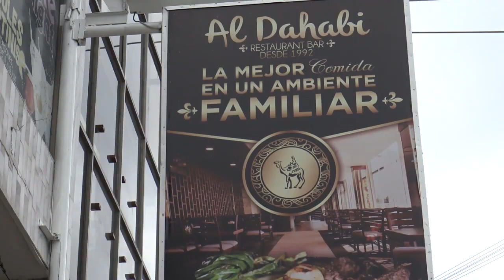Restaurantes esperan incremento en ventas con festejos de mayo RN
Restaurantes esperan incremento en ventas con festejos de mayo

 Ante la proximidad de los festejos del día de las madres, del estudiante, del maestro y demás durante mayo, los restauranteros de Nuevo Laredo Tamaulipas, prevén buenas ventas con un 30 por ciento de aumento, ya que estos días festivos elevan mucho la visita de comensales a los restaurantes.